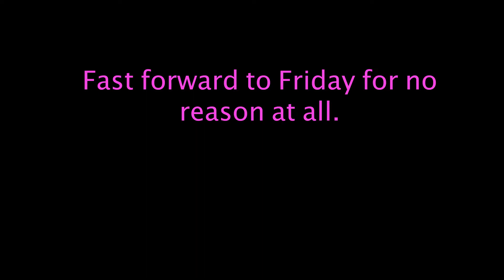grwm, haul, makeup by mario review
Watch me spend all my money, screw around in front of the camera, and live my best life.

Ulta, Target, and Sephora Haul

Makeup by Mario Skin Perfector Review